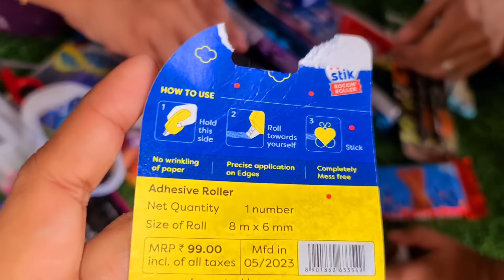രണ്ടുപേരും കൂടി അടിപൊളി UnboxingVideo VarietyChocolates🍭 and stationery items